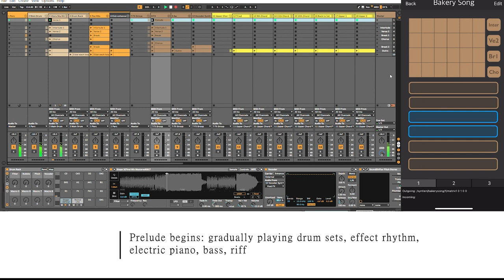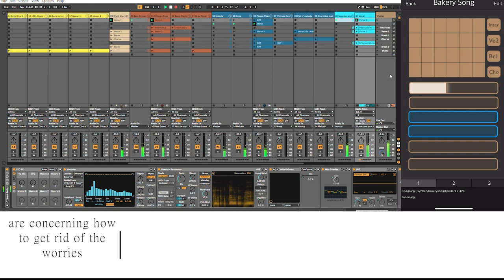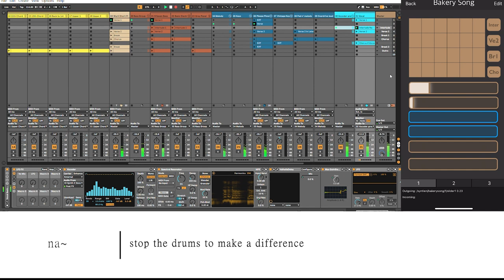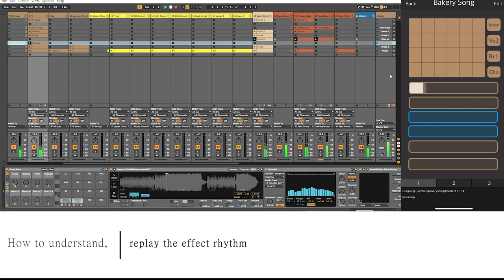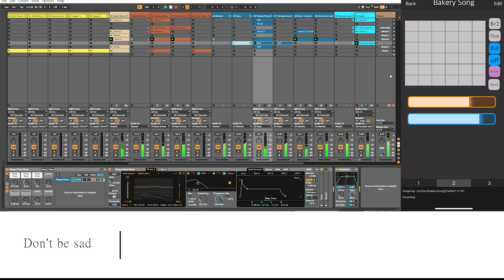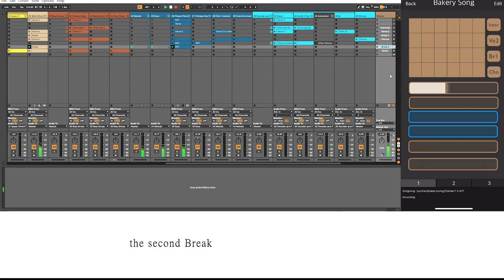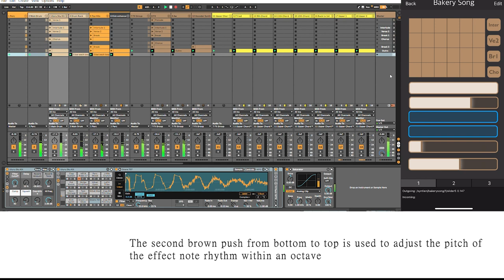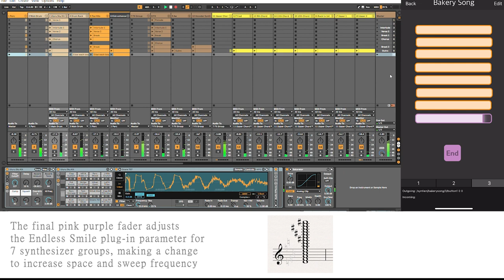[Live Set & Interactive Music] Happy S. O. C. Bakery - Little Evan (Screen Recording)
The inspiration for this song comes from graduation pressure: I don't know where in society can accommodate me, such a person likes to write original songs, so I decided to temporarily stop worrying and pretend to be a bakery owner who runs a shop next to a kindergarten, providing parents and children with delicious and cheap bread, and having ordinary and fulfilling happiness every day.
This song is presenting in a Live Set, controled by an iOS APP “Syntien” OSC (Open Sound Control System) to output signals to the Max/MSP graphics programming software on a computer in the same WiFi environment. A series of programs are written in Max/MSP to transfer MIDI signals and output them into Ableton Live, allowing real-time control of music playback and effect parameters.
Composed, Vocal Performed and producted by Little Evan